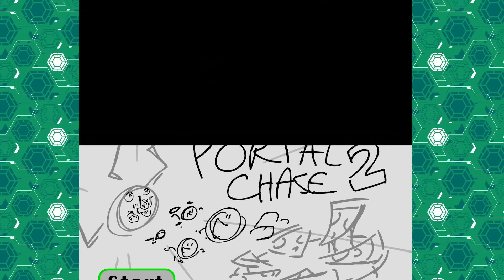Portal Chase 2: Save The Pizza! 🍕 Ft. TMNT, Loud House & SpongeBob | Nick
The legendary golden pizza pie slices have been scattered all over the world! It’s up to Raph, Leo, Donnie, and Mikey to travel through the video game world and put this pizza pie back together! There are over 87 Easter Eggs hidden throughout this video! How many can you find? Can you name each game world? Catch SpongeBob SquarePants and more of your favorite shows on Nick! Cowabunga!